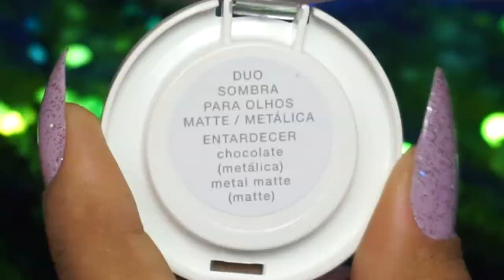PARTIU Promoção Avon | Isadora Mazzoni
PRA VOTAR EM MIM:

2. DIGITE NO CAMPO DE BUSCA "ISADORA"
3. ACHOU MEU VÍDEO? AGORA É SÓ ME DAR NOTA 30 E CLICAR EM VOTAR!

AMORESSS!!! Finalmente consegui fazer meu vídeo para participar da promoção PARTIU da Avon! PEÇO MUITO OS VOTOS DE VOCÊS!! !